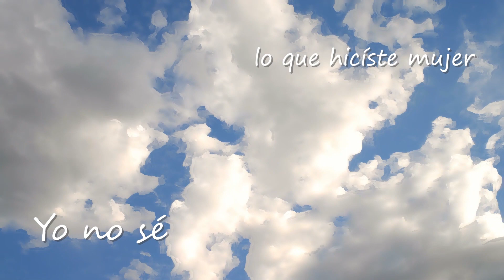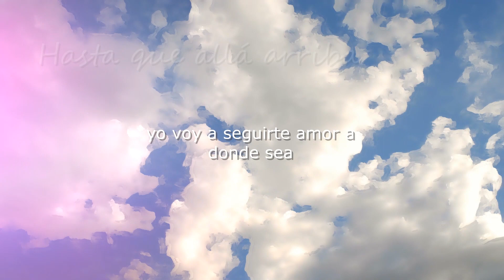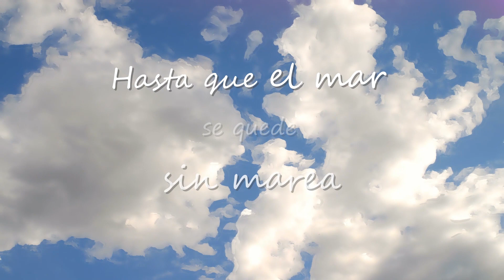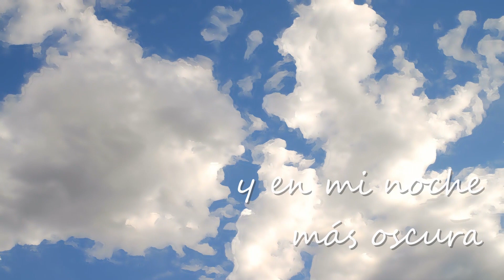PARA TODA LA VIDA (LYRIC VIDEO)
Yo digo que ya no hay pretextos para no cantarla juntos! Espero que les guste este lyric video de "Para toda la vida" que hicimos con mucho cariño para todos.